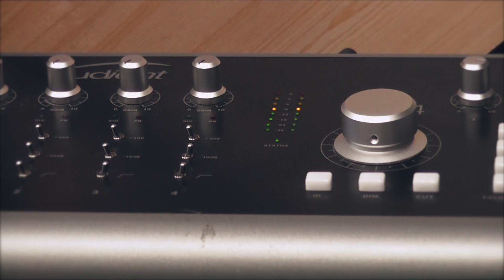Vocal Day! (Studio Sessions No.5) - The Hot Damn!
🎬⭐️ VOCAL DAY! ⭐️🎬
Join us behind the scenes for the penultimate installment of studio sessions! All the fun and games straight from the vocal booth... Laurie Buchanan battles a 500 legged monster, Gill Montgomery gets a fruit pastille stuck to her tonsil and Lzi Hayes and Josie O'Toole go on a snack safari...🕷🍬🍰🎤

🎤Gill : @gill_montgomery_guitar
🎸Laurie: @loz_buchanan
𝄢 Lzi: @lzihayesplaysbass
🥁Josie: @littlewindmill86